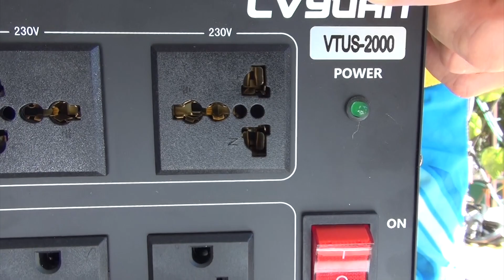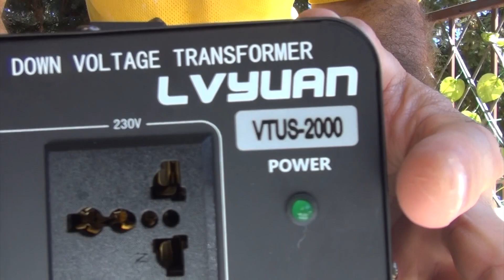August 10,2022 Noise Reducing Anti Slip and Cantonape Voltage Transformer